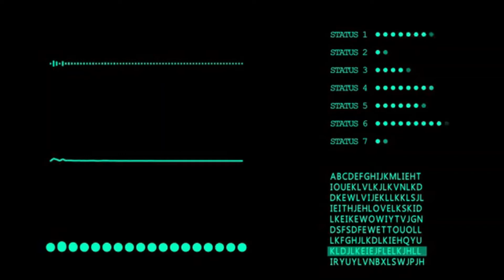Automatic Gun||sound effects||Free Download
Free Download